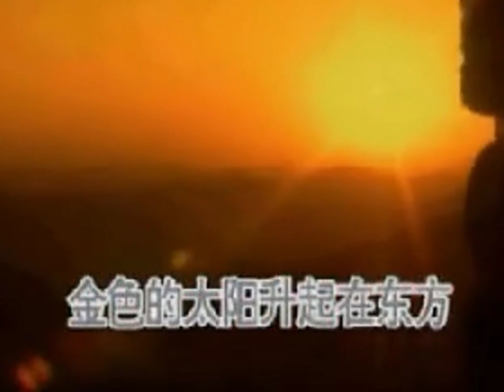《万岁毛主席》"Long Live Chairman Mao" Old Version